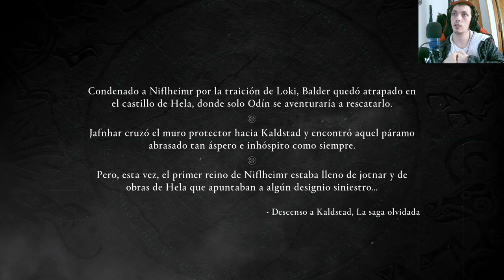¡Vencemos al primer reino y eliminamos a Issulfr en AssassinsCreedValhalla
¡Únete a nuestra serie de YouTube sobre Assassin's Creed Valhalla y vive la emoción de vencer al primer reino y eliminar a Issulfr! No te pierdas esta asombrosa aventura llena de acción, traiciones y batallas épicas.